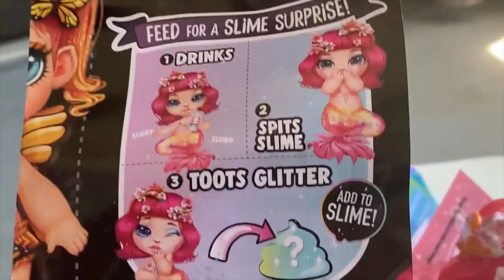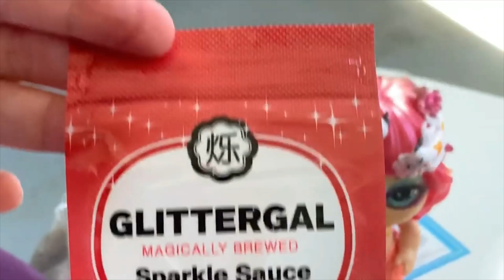Rainbow Surprise Opening 1